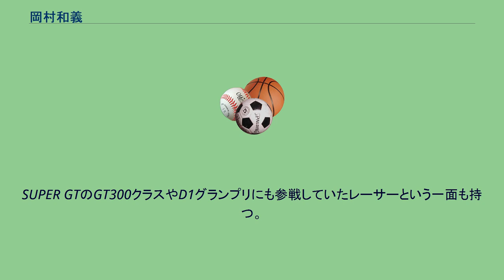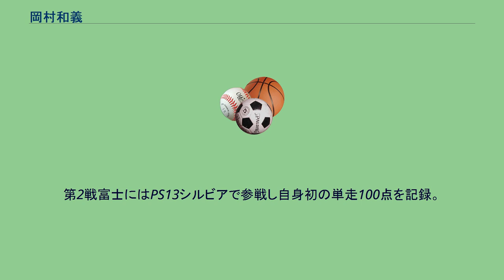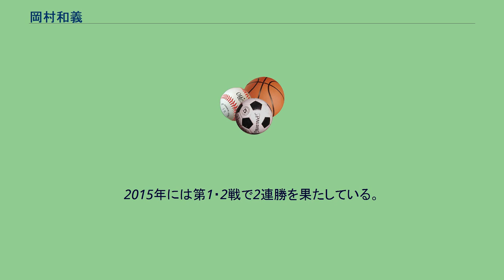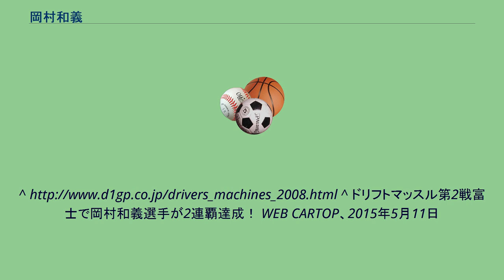岡村和義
岡村 和義（おかむら かずよし、1958年1月1日 - ）は、 埼玉県出身の自動車チューナー。
SUPER GTのGT300クラスやD1グランプリにも参戦していたレーサーという一面も持つ。
チューニングショップ・ヤシオファクトリー代表。
愛称は「岡ちゃん」。
D1GP単走においてはタイムアタックなどで培ったテクニックを生かし、速度とキレのあるドリフトを見せていた。
2001年にD1グランプリでシリーズチャンピオンを獲得した谷口信輝が使用していたS15シルビアは、岡村が製作したものであった。
2006年からはチューナーの他にドリフトドライバーとしての活動も開始し、D1ストリートリーガル（D1SL）に参戦。
すぐに上位選手に数えられるまでになった。
特に2006年度第4戦のオートポリス戦では、決勝で萩迫貴史とのサドンデスの末、ダブルクラッシュに見舞われたものの、同時優勝という形で自身初優勝を飾った。
その年はシリーズランキングでも3位に食い込み、最後までチャンピオン争いを沸かせた選手のひとりに数えられた。
2007年に入ると、より上位クラスであるD1GPにも日産・シルビア（S15）で参戦。
第3戦の鈴鹿サーキットではベスト8にて熊久保信重と激しく争い、惜しくも勝利こそならなかったものの、その敢闘ぶりは称えられた。
2007シーズン終了時での順位は18位、ポイントも13ポイントを獲得した。
一方、D1SLではシーズン途中から日産・フェアレディZ（Z33）に乗り換えたが、マシントラブルが相次ぎ、不完全燃焼でシーズンを終えた。
2008年はD1GP第1戦エビスにS15シルビアで参戦した際、クラッシュに見舞われて全損。
第2戦富士にはPS13シルビアで参戦し自身初の単走100点を記録。
第6戦エビスにはタイムアタック用に製作されていたS15シルビアで参戦した。
2011年にはSUPER GTのGT300クラスで東名スポーツの360号車からの参戦が決定。
マシンはシボレー・コルベットGT3、パートナーはスーパー耐久などで活躍する田中篤という体制で挑む。
また、2011年からはドリフトマッスルに参戦していた。
2014年からは選手会長を務めた。
2015年には第1・2戦で2連勝を果たしている。
^ ドリフトマッスル第2戦富士で岡村和義選手が2連覇達成！WEB CARTOP、2015年5月11日